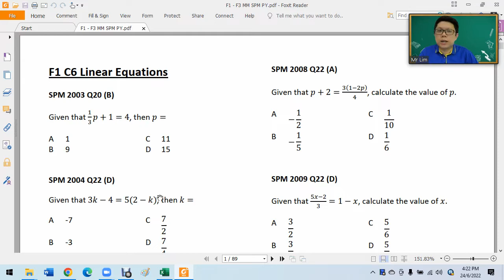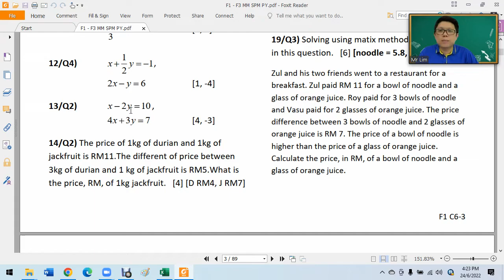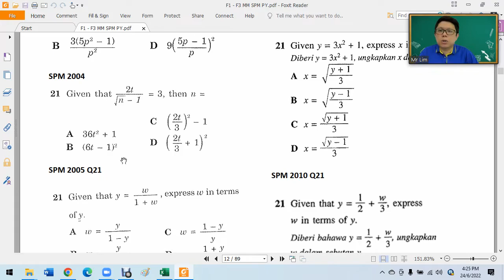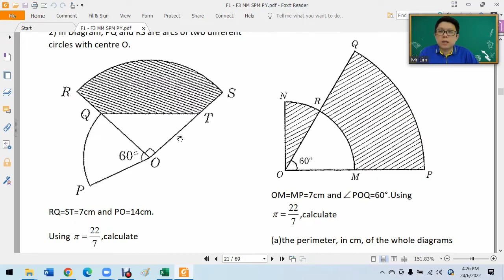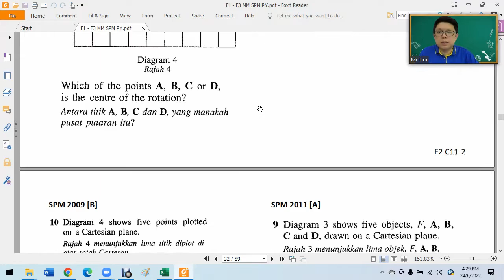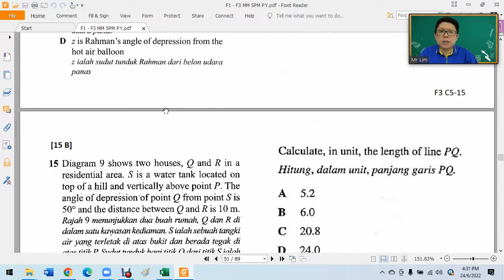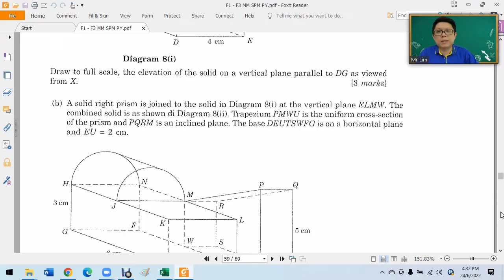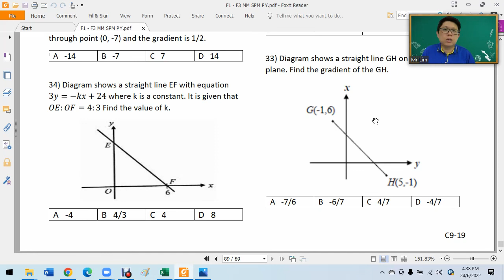Form 1 到 Form 3 SPM 常出的Chapter